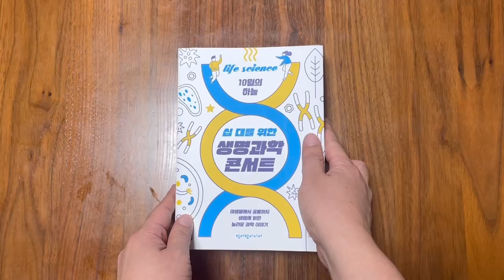[Book2022] 옷장에서 나온 인문학, 옷장 속의 세계사, 10대를 위한 생명과학 콘서트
옷장에서 나온 인문학
옷장 속의 세계사
십대를 위한 생명과학 콘서트
언박싱 영상입니다.
감사합니다.